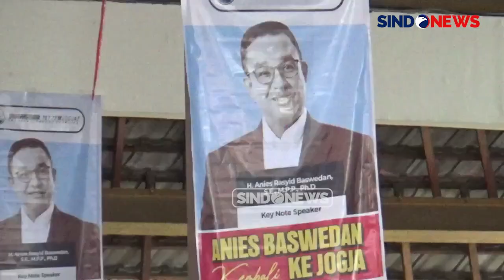Respons Anies Baswedan Soal Fenomena Anak Abah Coblos 3 Paslon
Fenomena gerakan Anak Abah atau pendukung Anies Baswedan untuk mencoblos tiga pasangan calon (paslon) muncul di Pilgub Jakarta ramai dibicarakan. Mantan Gubernur DKI Jakarta Anies itu menilai gerakan tersebut patut dihargai sebagai wujud kebebasan berekspresi dari masyarakat.

Sementara itu, terkait rencana pendirian partai politik (parpol) baru, Anies mengaku masih akan melakukan kajian dan akan mengumumkan keputusan apakah akan membuat parpol baru atau tidak pada saatnya nanti.

Ditengah persaingan tiga bakal paslon gubernur dan wakil gubernur Pilgub Jakarta, muncul gerakan Anak Abah coblos atau tusuk 3 paslon.

Terkait hal tersebut, Anies Baswedan menilai gerakan itu harus dihormati karena merupakan hak konstitusi dan wujud kebebasan berekspresi. Pernyataan ini disampaikan mantan Gubernur DKI Jakarta tersebut seusai mengisi acara dialog dengan mahasiswa di Wisma Kagama, Kampus Universitas Gadjah Mada (UGM) Yogyakarta, Senin sore (9/9/2024).

Anies beranggapan, gerakan itu muncul sebagai bentuk respons dari peristiwa politik yang terjadi saat ini. Sementara itu, terkait rencana pendirian partai politik baru, Anies mengaku masih akan melakukan kajian dan akan mengumumkan keputusan apakah akan membuat partai politik baru atau tidak pada saatnya nanti.

Terkait adanya penilaian sejumlah pihak tentang sulit dan beratnya mendirikan partai politik, Anies juga masih akan mempertimbangkannya.